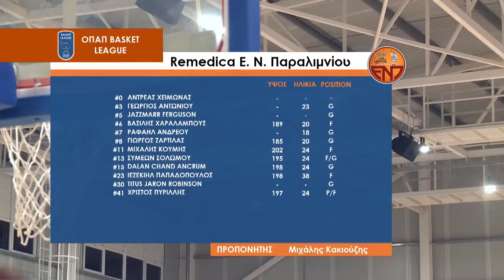Highlights: ΕΝΠ - Απόλλων Προημ. Κυπέλλου ΟΠΑΠ Basket League 2020-2021